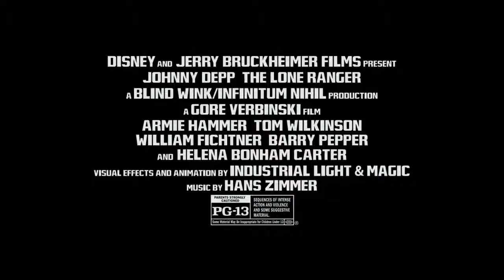The Lone Ranger - Making Of VOST (2013)